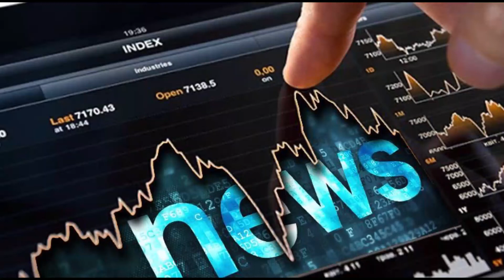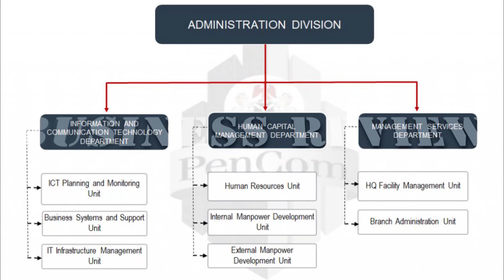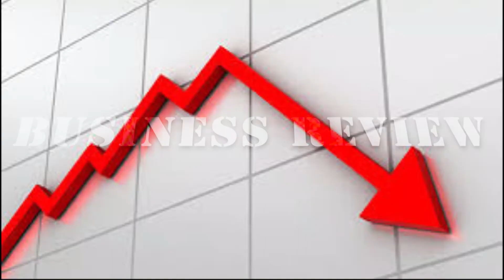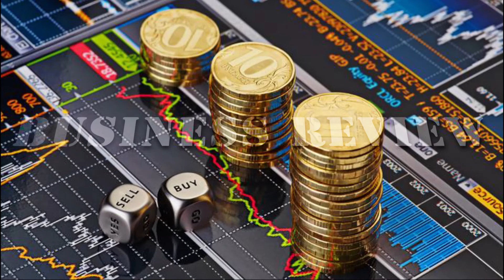BUSINESS REVIEW 17022022